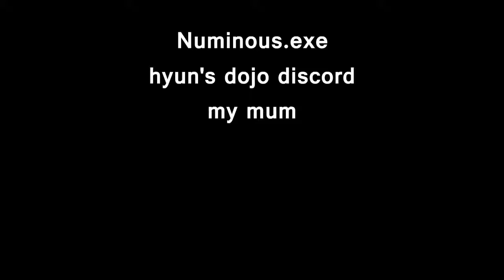BLACKHEAD by Kaajimo តុក្កតា